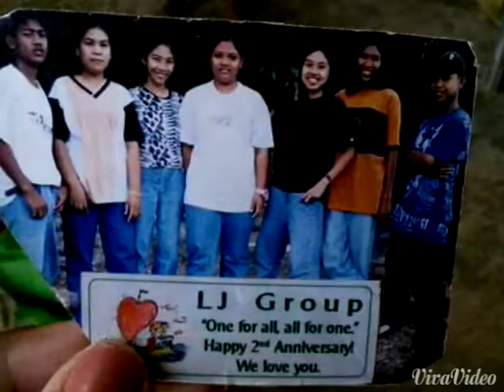Pioneers NRTSNHS ( Batch 2001)